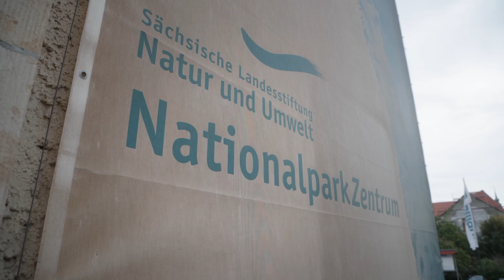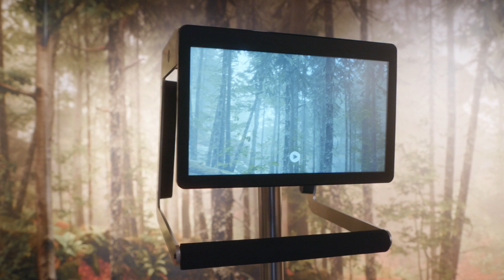Mixed Reality Exhibit - The Forest of the Future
What will the forest of the future look like? How will the forest develop without human influence? We answer these questions with our mixed reality exhibit. With a swiveling touch screen you can explore the state of the forest of today.